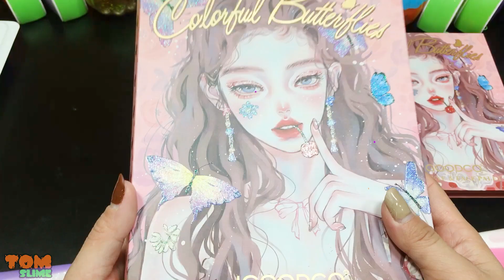INTERESTING WITH CLAY PIPING BAG & RAINBOW ! Mixing Random Things Into Glossy Slime2165